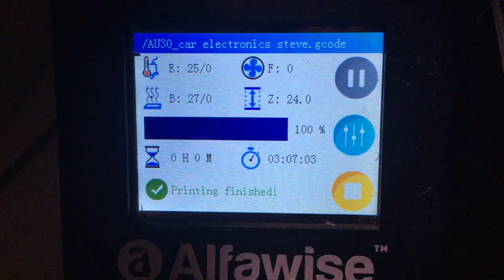Alfawise u3 Frankenstein machine with new dual cooling unbiased unsponsored resurrection review p 33